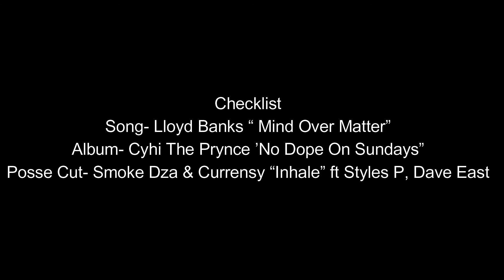Ep 52 Segment 3 "If You Ask Me" desk talks best verses on these collabs & movie "Shaft"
Tubesode 52 Segment 3 "If You Ask Me" Hip Hop debate desk with host Deme D for hip hop junkies. Discussions on music & movie culture from late 80s to mid 20s. Topics ranging from favorite albums, best verses, epic rap battles, living legends etc...

Tap in with me on Twitter for that daily Hip Hop talk